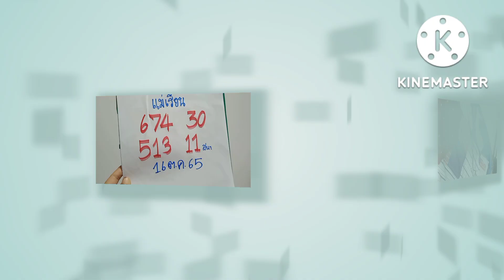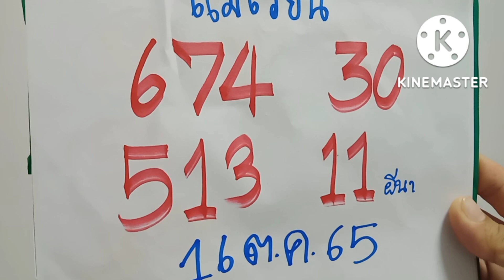แม่เรียนคนเต็มบ้านเลขตัวนี้มาแท้แน่นอนงวด16ต.ค65